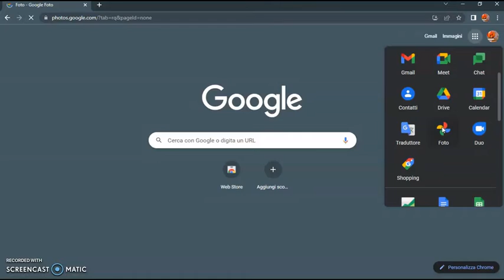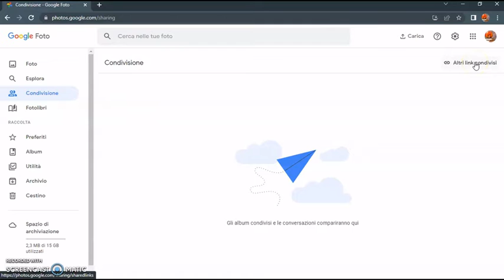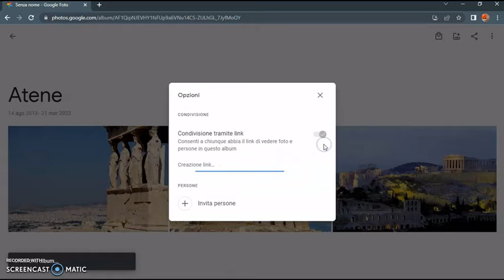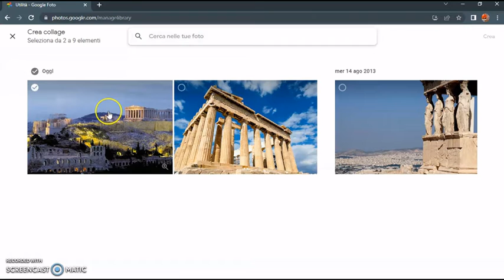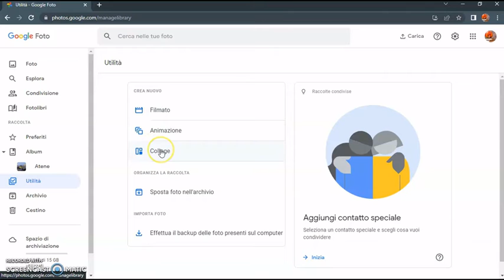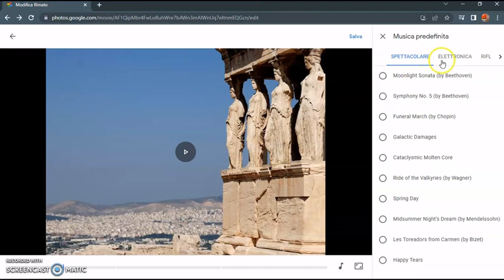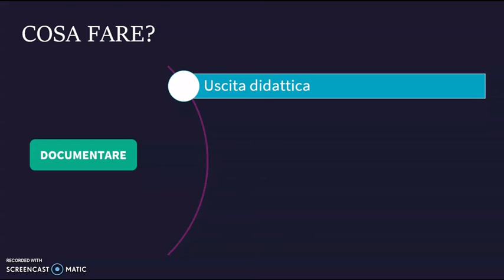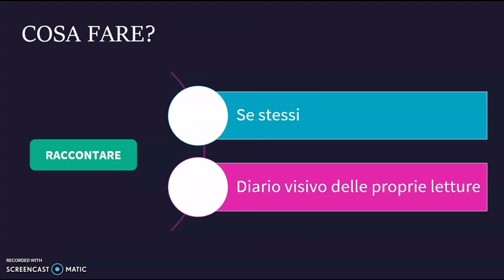Google foto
Video tutorial